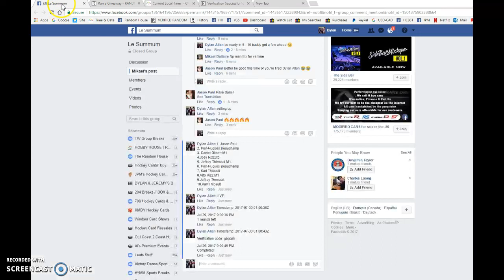Mikael's Carey Price YG - 07/29/2017